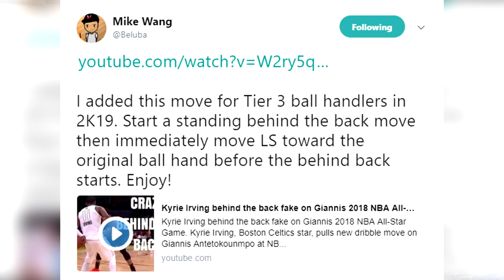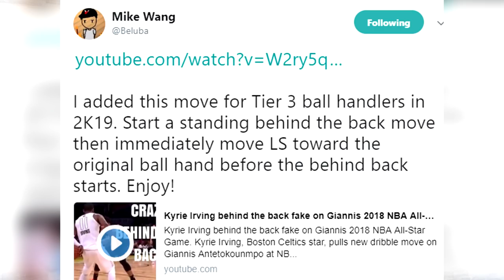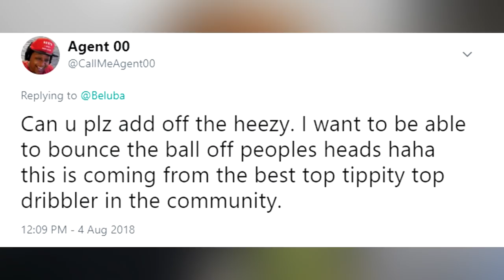WILL YOUR JUMPER STILL HIT PERFECT RELEASES IN NBA 2K19!!?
Folks keep asking me what build, aninmations and jumper I plan on using for NBA 2K19. I give my answer, and help you decide yours.